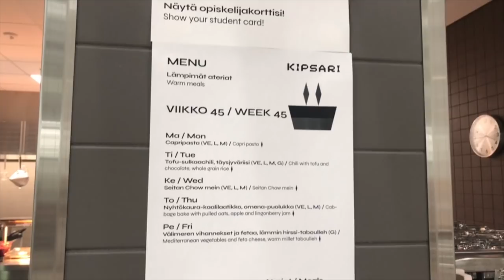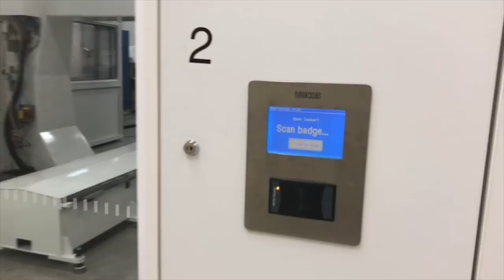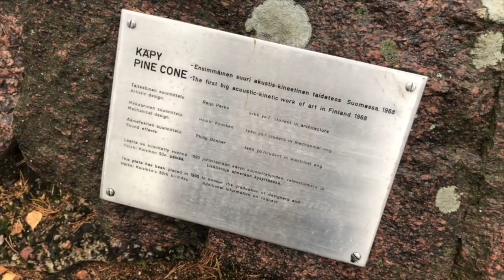Campus tour part 2 Väre and Dipoli – student vlogger Dasha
On this campus tour Dasha visits Väre, the home of School of Arts, Design and Architecture; and Dipoli, the main building of Aalto University.

Dasha tells about herself: "I am a 2nd year Master degree student of Real estate Economics at Aalto university.  I have lived in Finland for 5 years and couldn't be happier mainly because of my active lifestyle here! In Aalto University I value most the freedom of choice as I have opportunity to build my very own curriculum, participate in various events and projects and work on the side. I have my own channel about student life in Finland and I really enjoy sharing my experiences and knowledge with people who are interested in Finland and thinking of applying to Aalto University."

Music on the video: Joakim Karud - Good Old Days.